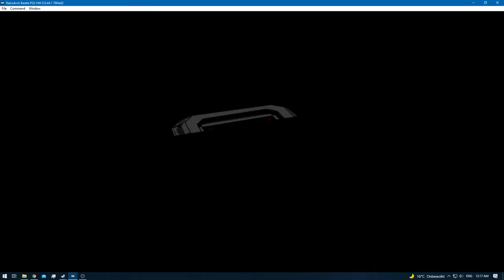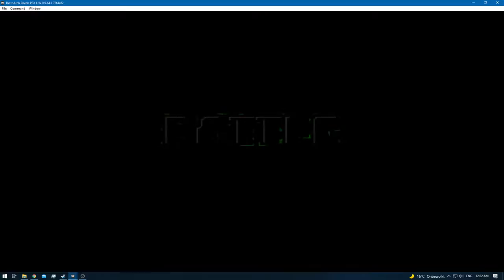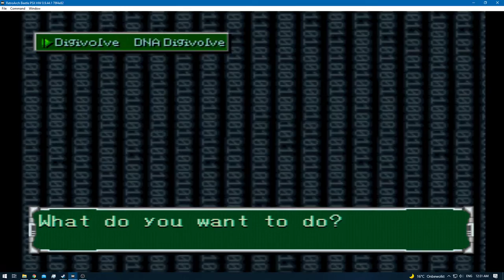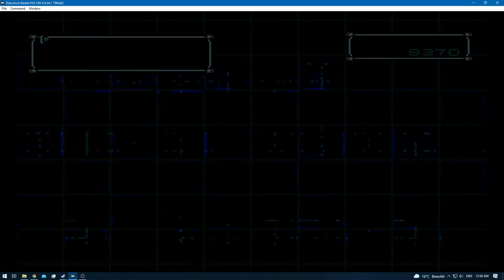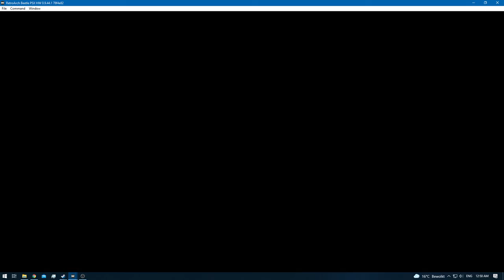Digimon World 2 [RA] - Episode 13.1 - Training (BIOS Domain) [NC]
* 0 - 10 [Rookie]
* 11 - 20 [Champion]
* 21 - 30 [Ultimate]
* 31+ [Mega]

None!

None!

None!

None!
[YouTube Chapters]

0:00 - [YouTube Time Stamp Feature]
0:02 - 0:10 [Preparations]
0:11 - 1:21 [Gameplay: (Digital City)]
1:22 - 14:54 [Gameplay: (BIOS Domain)] [Trainer]
14:55 - 15:42 [Gameplay: (Digital City)]
15:43 - 15:57 [Digi-Evolution: Toy-Agumon - Leomon] [DP 1]
15:58 - 16:02 [Gameplay: (Digital City)]
16:03 - 16:19 [Digi-Evolution: Biyomon - Airdramon] [DP 2]
16:21 - 17:26 [Gameplay: (Digital City)]
17:27 - 35:34 [Gameplay: (BIOS Domain)] [Training]
35:35 - 36:44 [Gameplay: (Digital City)]
36:45 - [End of the Episode]